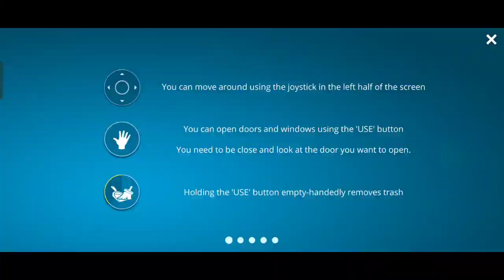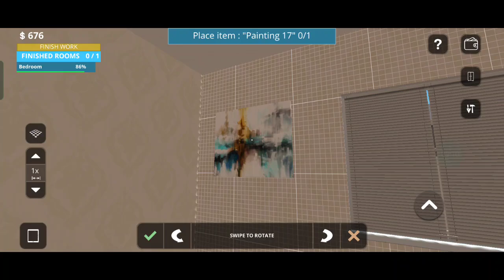1 series House Design🤩🇸🇦💯